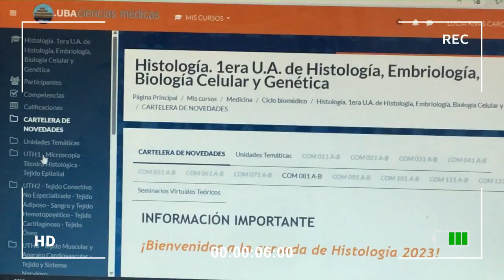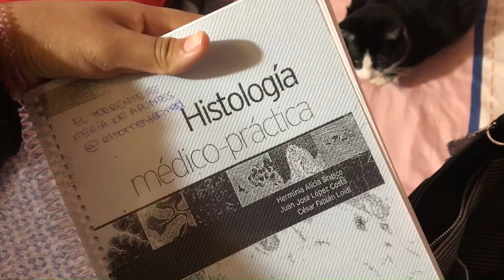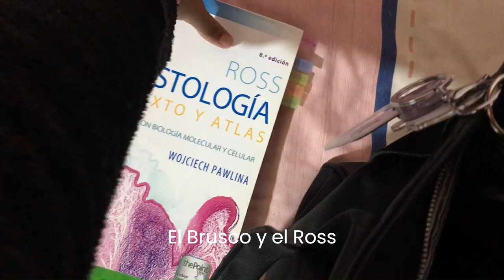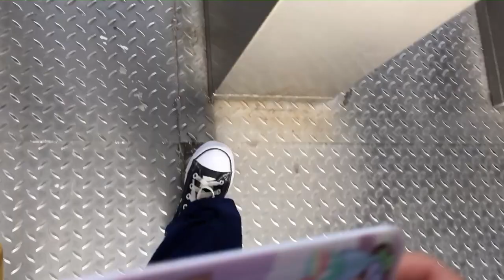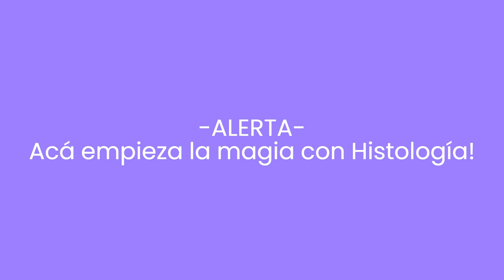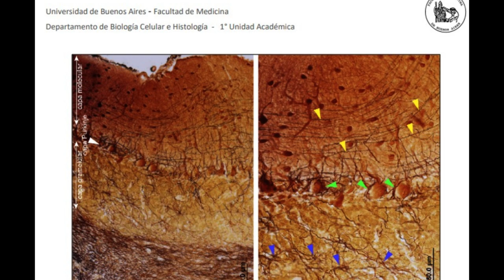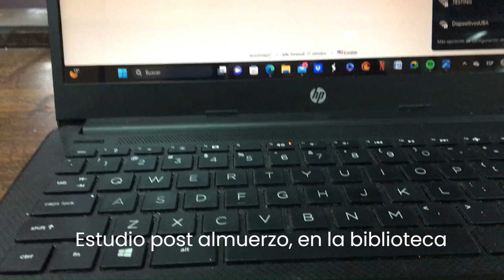UBA VLOG- Un día cursando Histología💜🔬🧬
Holaa, todo bien?
Bueno nada, espero que les guste el video, esta es mi materia favorita y en este video intento transmitir lo mucho que me gusta jajaj, espero que lo disfruten!💜
Desde ya muchas gracias por su apoyo!💜

     Música para videos (descarga gratuita)

    Música gratis sin derechos de autor (seguro)

📽️💻EDITOR APP: Clipchamp